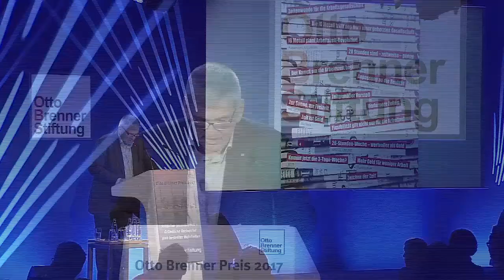Verleihung der Otto Brenner Preise 2017 – Begrüßung und Eröffnung der Preisverleihung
Jörg Hofmann, 1. Vorsitzender der IG Metall und OBS-Verwaltungsratsvorsitzender, begrüßte die Gäste zur Verleihung der Otto Brenner Preise 2017 im Hotel Pullman Schweizer Hof Berlin. Festredner 2017 war Georg Schramm als Lothar Dombrowski.